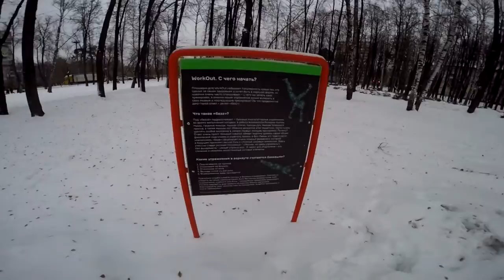День 52. Без лишних слов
Иногда мне в голову приходят отличные идеи, и сегодня как раз такой день :D

◄ Магазин WORKOUT  ►

Лучшие товары для тренировок дома и на улице! Перчатки, утяжелители, резиновые петли, домашние турники и много всего другого!!!

◄ Приложение  ►

◄ Рекомендую посмотреть эти плейлисты! ►

WorkOut (воркаут) - уличное фитнес направление, объединяющее уникальный подход к тренировкам, философию многостороннего развития личности и социальную активность. Подробнее можно узнать на официальном сайте